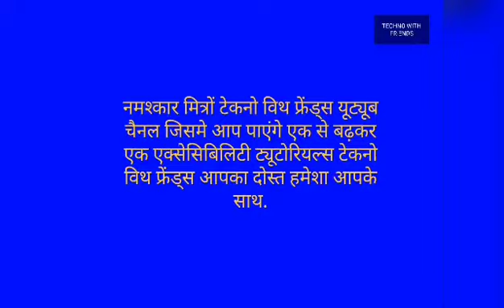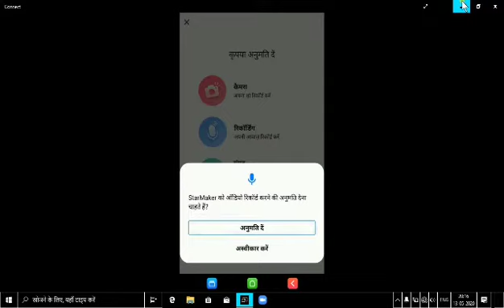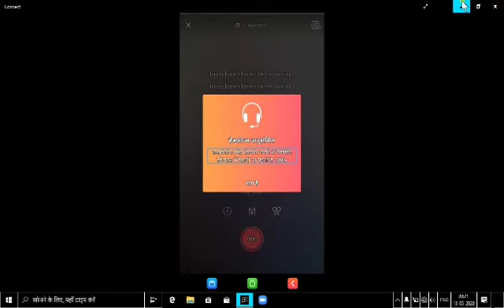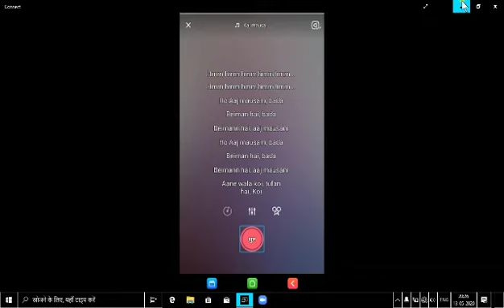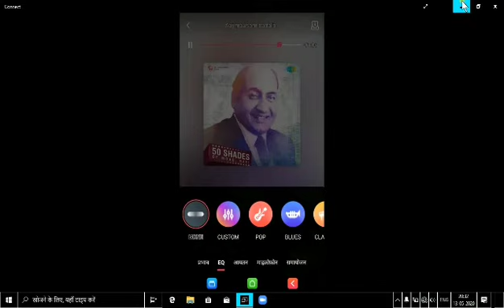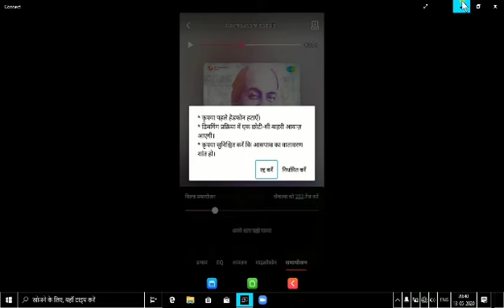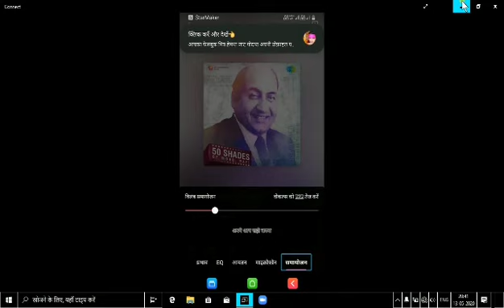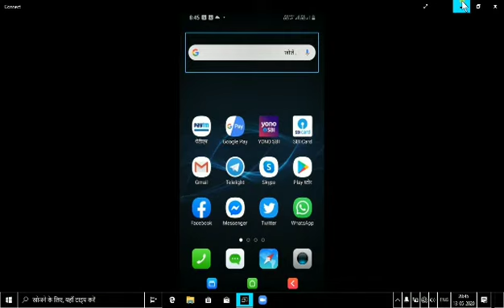How to use starmaker Android singing app please listen this tutorial with HD quality headphones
Techno with friends YouTube channel मैं आपका हार्दिक स्वागत एवं अभिनंदन है आज हम जो टिटोरियल लेकर आए हैं वह है स्टार मेकर ऑनलाइन सिंगिंग एप का टिटोरियल आप इसे जरूर सुने और हां ट्यूटोरियल चालू करने से पहले हेड फोन लगाना न भूलें इस वीडियो  में हमने आपको बताया है कि किस तरह से आप स्टार मेकर से गाने को रिकॉर्ड कर सकते हैं और उसे अपलोड कर सकते हैं तो जरूर देखिएगा और हमें बताइएगा कि आपको यह वीडियो कैसा लगा हमारे टेक्नो विद फ्रेंड्स व्हाट्सएप समूह से जुड़ने के लिए संपर्क करें 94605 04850 और हां आप चाहें तो हमारे टेलीग्राम टेक्नो विद फ्रेंड्स समूह में भी इसी नंबर के माध्यम से जुड़ सकते हैं धन्यवाद आपका समय शुभ रहे जय हिन्द